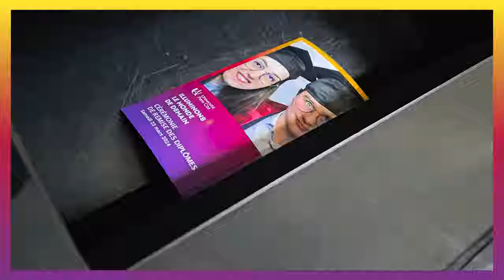Cérémonie des diplômes au Campus des Grands Moulins, le 23 mars 2024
L’émotion était au rendez-vous sur le campus des Grands Moulins en ce samedi 23 mars. Les diplômés de 11 UFR situées sur le campus des Grands Moulins ont réinvesti les lieux en compagnie de leurs proches à l’occasion de la traditionnelle cérémonie qui s’y tient chaque année.
Réalisation : Fabien Loire
Production : Direction de la communication, Département image et son